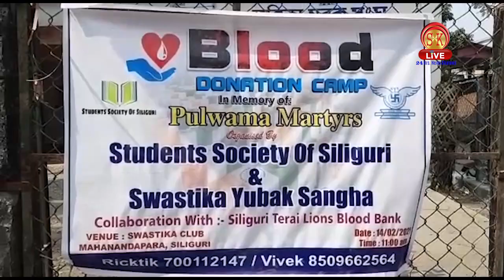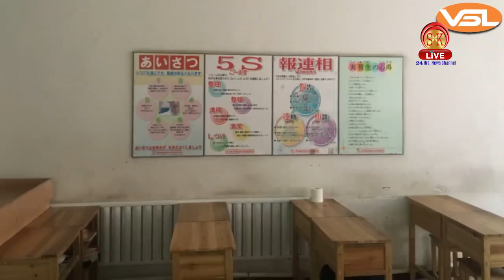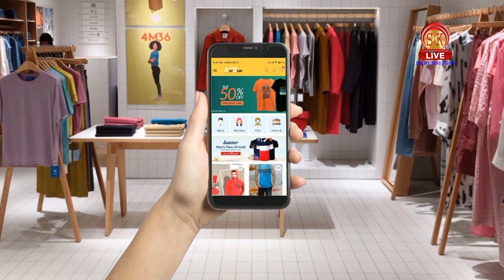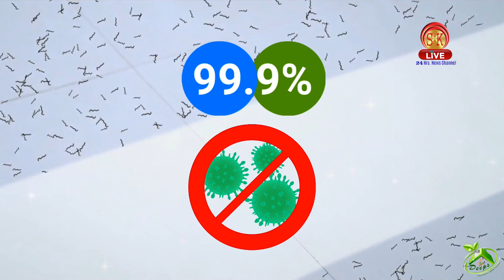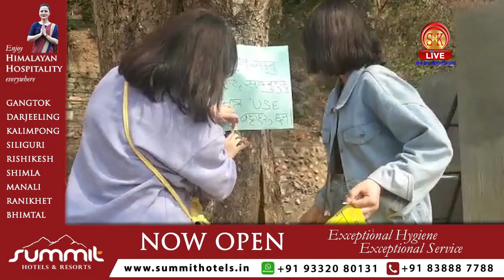Nepali News | Evening | 14th February 2021 | North Bengal & Sikkim News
Nepali News | Evening | 14th February 2021
१. पहाडमा पहिलोपटक टेट परिक्षा सम्पन्न , रिक्त पदहरूमा चाँडै नियुक्तिको पहल हुन पर्ने रमेश कडरियाको माग।
२. जिर्ण अवस्थामा रहेको दूर्पिन गुम्बा परिसरको कफी हाउस अनि १० माइलस्थित शेर्पा धर्मशाला पूनः निर्माणको उत्घाटन।